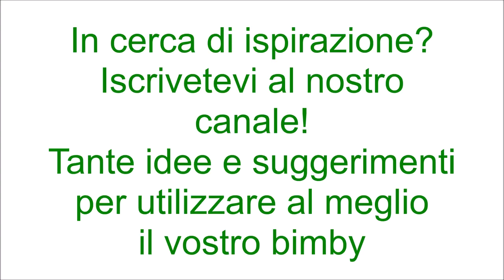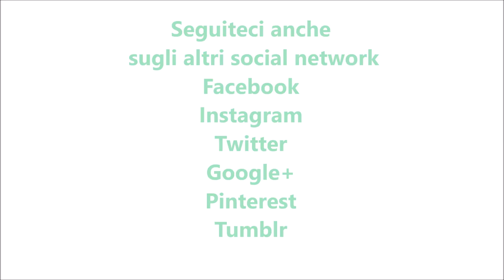Ciambellone variegato al tiramisù per bimby TM6 TM5 TM31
Ingredienti:
200 g di zucchero semolato
3 uova
200 g di panna fresca a temperatura ambiente (togliere dal frigo 30 min prima di iniziare la ricetta)
1 bustina di lievito per dolci vanigliato
2 bustine di vanillina
50 g di olio di semi di girasole
15 g di cacao amaro
2 tazzine di caffè ristretto
200 g di farina di tipo "00"
80 g di fecola di patate